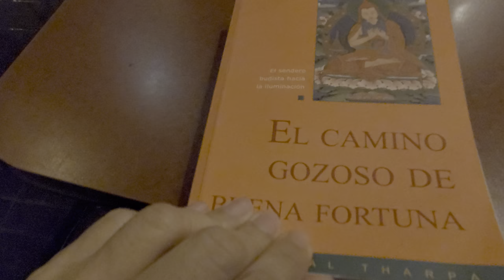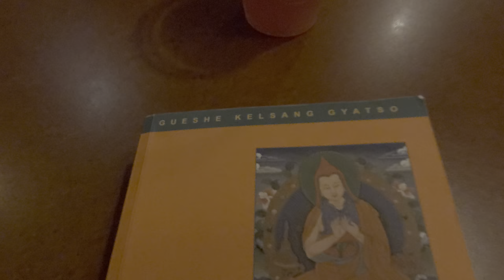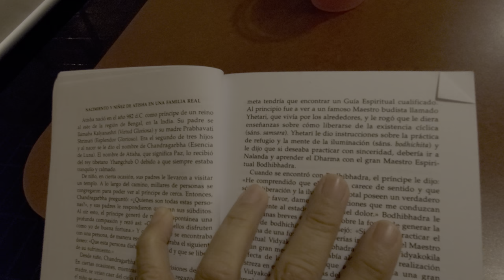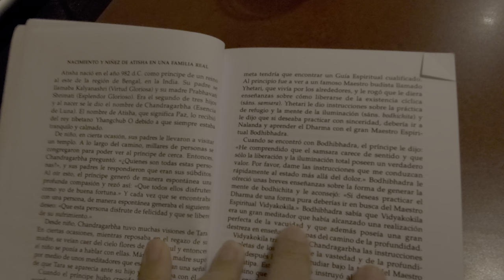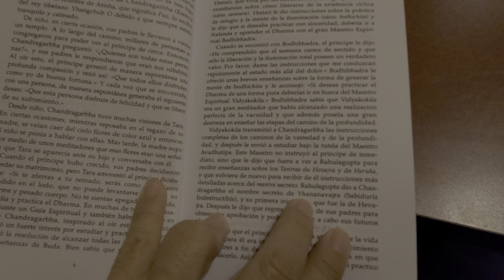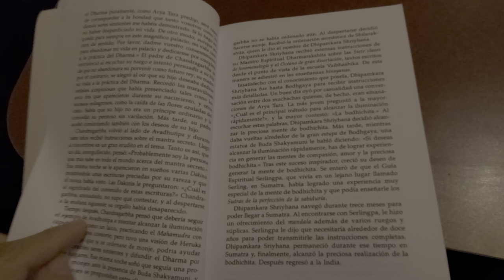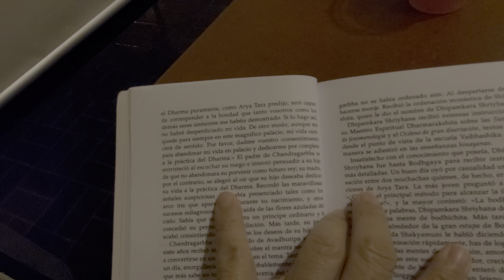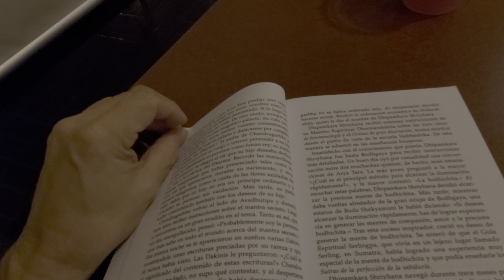Estudiando el Lamrim [sesión 5] en la obra 'El Camino Gozoso de Buena Fortuna'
Hola queridas amables madres y compañeros terrícolas,
Continuando la lectura del Lamrim Chenmo del Yhe Tsongkhapa presentado en la obra 'El Camino Gozoso de Buena Fortuna' escrita por Gueshe Kelsang Gyatso. Esta obra es basada en enseñansas y transmisiones del maestro Kyabje Trijang Rinpoche [en español: Kyabyhe Triyhang Rimpoché (Gongtang, Tíbet, 20 de marzo de 1901 - Dharamsala, India, 1981)].

Esta presentación del Lamrim Chenmo de Yhe Tsongkhapa es una exposición clara y exhaustiva del camino completo a la iluminación.

Todos tenemos el potencial de transformarnos y una capacidad ilimitada para desarrollar buenas cualidades, pero para que este potencial madure debemos saber qué hacer en cada etapa de nuestro viaje espiritual. Con este libro, Gueshe Kelsang nos ofrece una guía paso a paso de las prácticas de meditación que nos conducen a la paz interior y felicidad duraderas. Con extraordinaria claridad revela todas las enseñanzas de Buda en el orden en que se han de practicar, enriqueciendo su exposición con relatos y analogías esclarecedoras. Es la guía perfecta del camino budista.

En esta [y en la anterior sesión] estamos estudiando y apreciando la vida del maestro Atisha quien fue responsable por empesar a presentar las enseñansas del Buda en una forma graduada como el Lamrim.
Hay un sitio que contiene información complementaria sobre Atisha.
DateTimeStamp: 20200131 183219